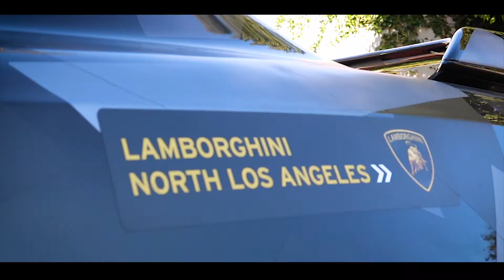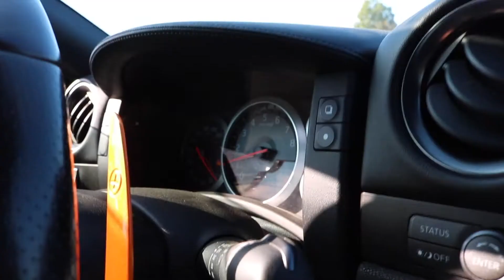I GOT TO DRIVE A 800HP GTR!!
Today, Martin and I got the opportunity to drive an ALPHA 9 Nissan GTR thanks to our buddy Konnor! Hope you guys enjoy watching this video as much as we enjoyed filming it!